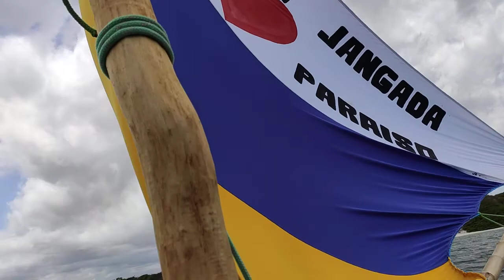PASSEIO DE JANGADA NA LAGOA DO PARAÍSO, JERICOACOARA, CE